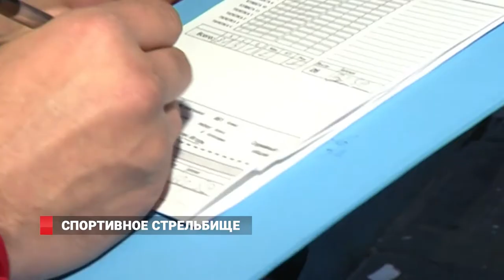Новости спорта от 11.04.17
Спартак Приморье имеет шансы попасть в финал Суперлиги. В полуфинальной матчевой серии с "Университетом-Югра" приморцы пока не отстают… Тем временем во Владивостоке прошел чемпионат по практической стрельбе. Самые разноплановые участники соревновались в мастерстве владения пистолетом… Также приморскую столицу посетил профессиональный бокс. Впервые в городе прошел вечер престижных соревнований на ринге.